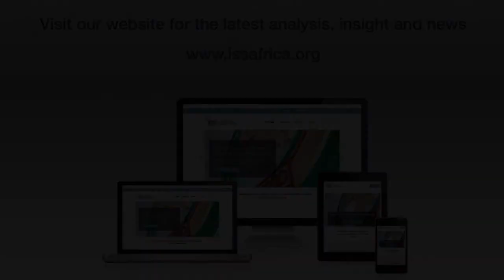View on Africa: ANC prospects under Ramaphosa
Will new leadership restore confidence in South Africa’s ruling party?